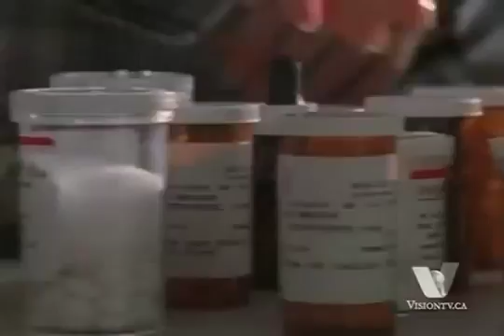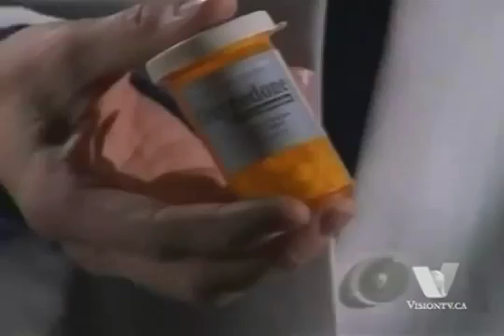Higher Ground Episode 19 Part 2 HIGH QUALITY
Shelby deals with the realities of returning home. The Cliffhangers worry about Shelby, but Peter doesn't have the power to bring her back to Horizon.